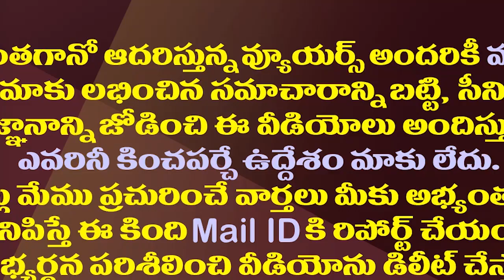వరల్డ్ బుక్ ఆఫ్ రికార్డ్స్ లో ఎమ్మెల్యే ఆర్థర్| MLA Arthur Gets Certificate Of World Book Of Records